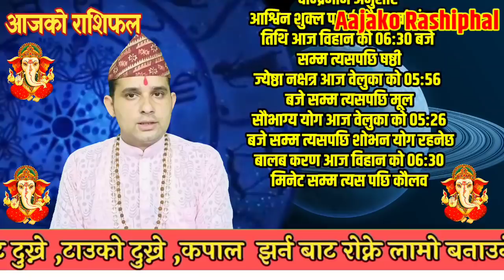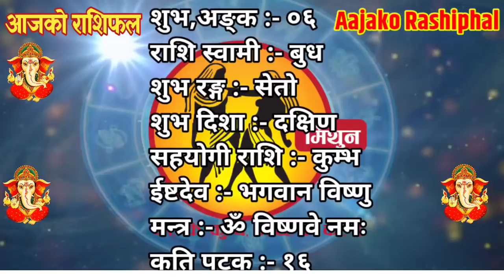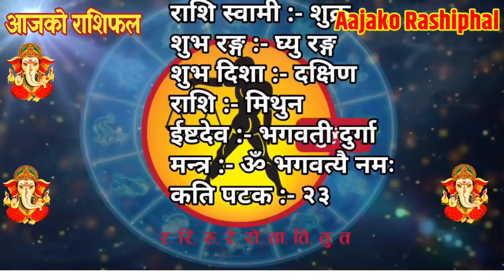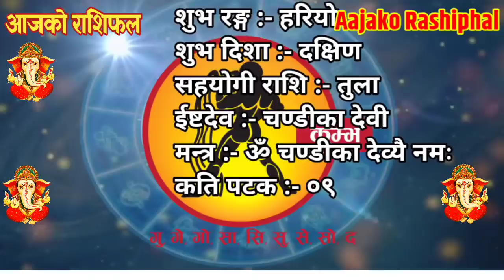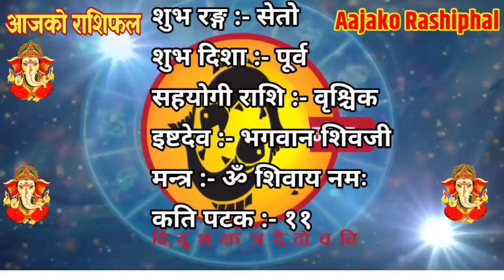Aajako Rashifal Asoj 25 Today's Horoscope 11 October 2021 Aries to Pisces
Aajako Rashifal || Aajako Rashifal Asoj 25 || Today Horoscope 11 October 2021 | aajako rashifal 2021 | rashifal today
Aajako Rashifal asoj 25 || Today horoscope aries to pisces (2021 Asoj 25 | October 11) | rashifal today | Dainik Rashifal | rashifal | Aajako Rashifal 2021 || Aajako Rashifal

Aajako Rashifal 2021 Asoj 25 | Monday, 11 October 2021 | aajako rashifal 2021 | rashifal today

Aajako rashifal 2021 October 25 | Today's Horoscope 2021 October 11 | aajako rashifal in nepali

Aajako Rashifal 2021 Asoj 25 | Monday, October 11 2021 | aajako rashifal | rashifal today

Aajako Rashifal 2021 asoj | Monday, October 11 2021 | aajako rashifal | rashifal today || Aajako Rashifal || Aajako Rashifal || Aajako Rashifal

Aajako Rashifal
Daily Rashifal
Dainik Rashifal
Aajako Rashifal 2021

Aajako Rashifal 2078 Asoj 25 | Today's Horoscope October 11 2021 | aajako rashifal | rashifal today | aajako rashifal in nepali | aajako rashifal today | aajako rashifal nepali ma

आजको राशिफल - २०७८ आश्विन २५ गते || TODAY'S HOROSCOPE - October 11, 2021

आजको राशिफल - २०७८ Asoj २६ गते || TODAY'S HOROSCOPE - October 12, 2021

Aajako rashifal 2078 Asoj 26 | Today's Horoscope October 12 | aajako rashifal in nepali | today rashi | Dharma

Aajako rashifal 2078 Asoj 25 | Today's Horoscope October 11 | aajako rashifal in nepali | today rashi | Dharma

Aajako Rashifal 11 October 2021 Monday | Daily Rashifal | Dainik Rashifal today horoscope | rashifal nepali | Jyotish tika

आजको राशिफल
aajako rashifal
aajako rashiphal
(aajako rasifal)
aajako rasiphal
Asoj ko rasifal